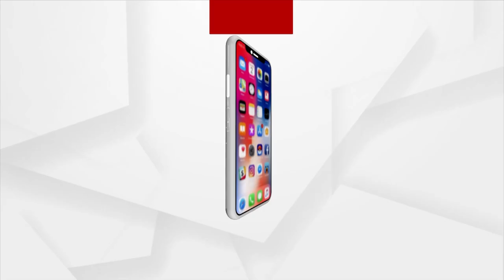Big Betrayal By Odisha Govt To Teachers!